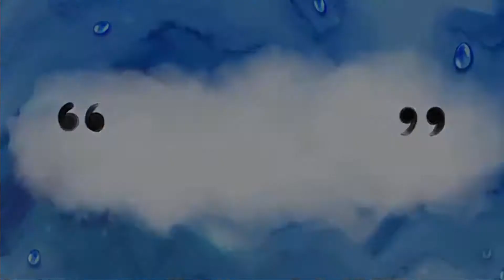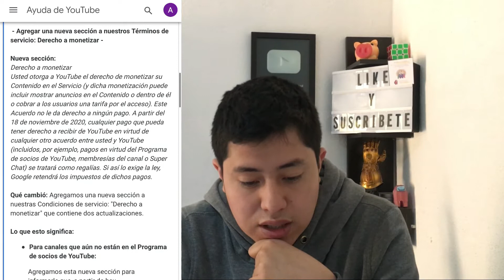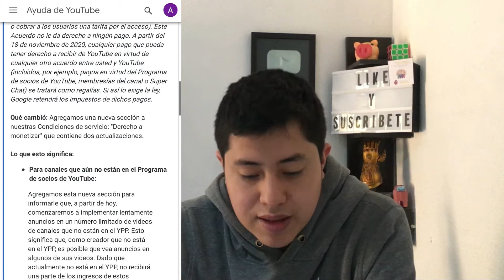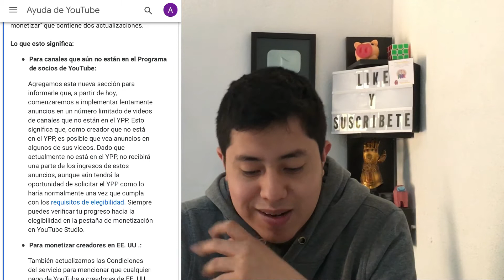YouTube quiere poner anuncios en los canales pequeños sin pagarles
La plataforma se quiere aprovechar de nosotros los canales pequeños, al poner anuncios y todo tipo de publicidad para que de esta manera YouTube pueda seguir recibiendo dinero y ni dará ningún centavo a los creadores de contenido, hagamos viral este video para que todos se enteren de esta injusticia